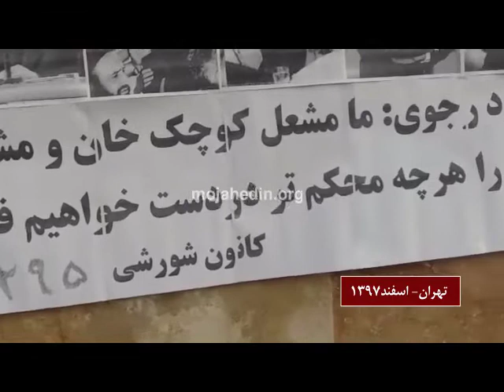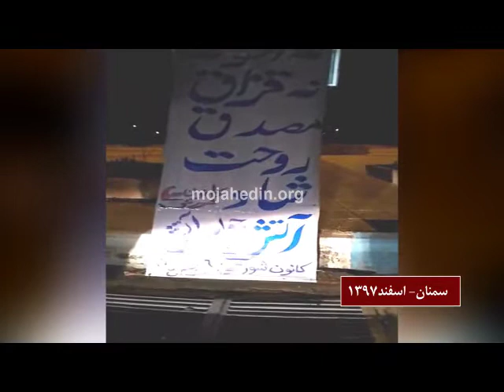گرامیداشت یاد دکتر مصدق فقید در تهران، کرج، شهرکرد، سمنان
اعضای کانون شورشی ۷۱۰ تهران نیز با نصب پوسترهایی از دکتر مصدق و مسعود رجوی در اماکن مختلف شهر، یاد این رهبر نهضت ملی ایران را گرامیداشتند.
اعضای کانون شورشی ۲۹۵ تهران نیز با نصب پوستر یاد دکتر محمد مصدق فقید را گرامیداشتند.
همچنین اعضای کانونهای شورشی در تهران، شهرکرد و سمنان نیز یاد دکتر محمد مصدق را با نصب پوستر و تراکت هایی همچون «نه آخوند نه قزاق مصدق روحت شاد» گرامی داشتند.